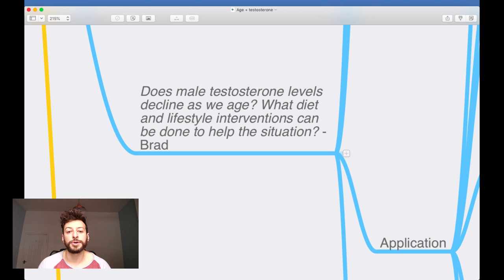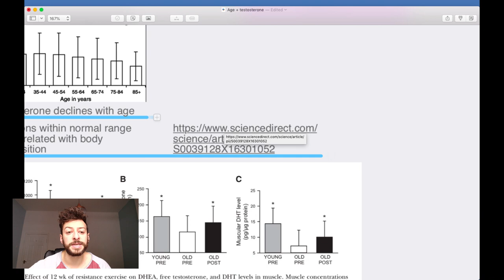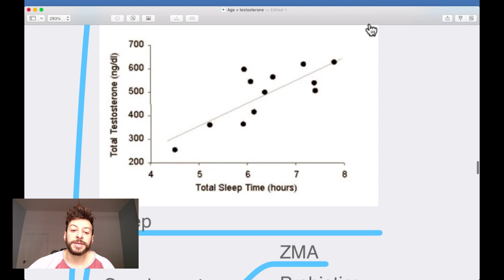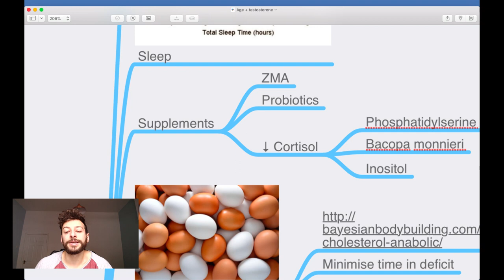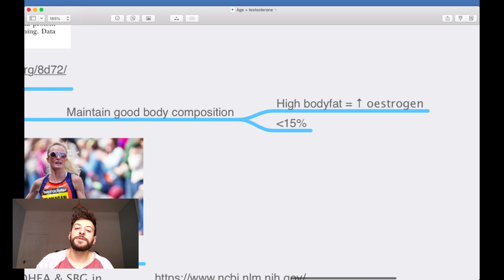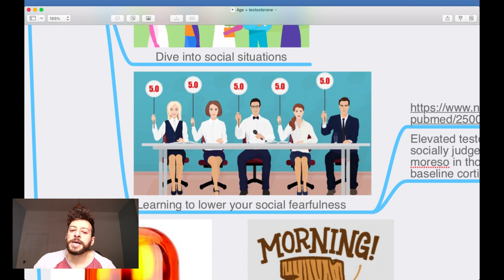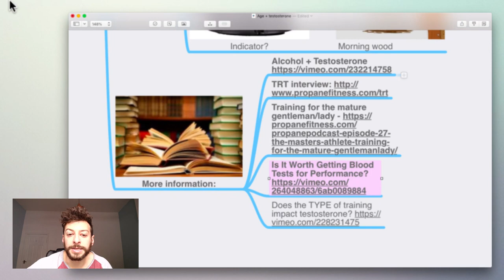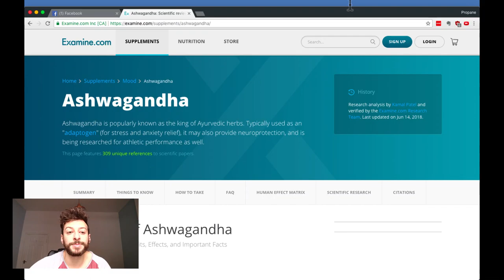Does testosterone decline with age? 🍆️👴️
One of the Q&As from our PropaneProtocol VIP group: Accelerate your physique progress